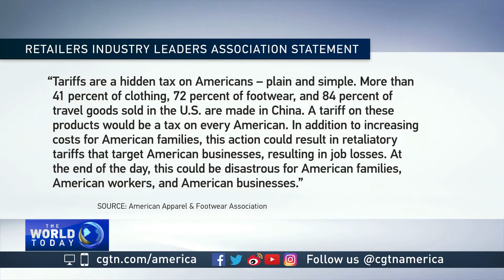Trade tensions US retailers urge Trump to reconsider tariffs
At least 45 trade group are united around a single message to the White House: tariffs will cause more harm than good.